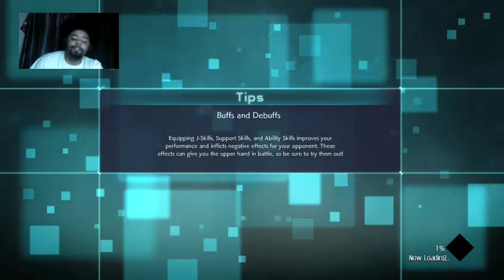JUMP FORCE 2-2 IM GETTING BETTER LOL